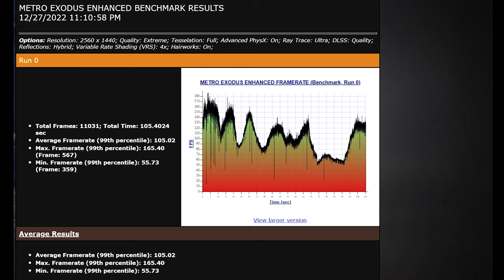METRO EXODUS ENHANCED 2K DLSS PERFORMANCE | RTX 4090 + 7900X | EXTREME RTX BENCHMARK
Will it run Metro exodus extreme RTX benchmark on RTX 4090 paired with r9 7900x?
Ultra settings DLSS PC Performance:
- Ray Tracing On
- DX12
- DLSS Quality
- Resolution 2560x1440p

►PC SPECS:
Mini ITX Fully Water-cooled custom loop build.
- 7900x OC to 5.7 ghz
- RTX 4090 OC to 3.05 Ghz
- 64 Gb DDR 5
- 1300 Watts Seasonic Prime PSU.
- Water cooled 2TB  m.2 SSD drive